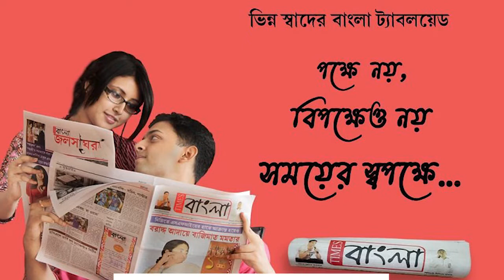তিরঙ্গা যাত্রা বর্ডার সিকিউরিটি ফোর্সের কৃষ্ণনগর সদর দপ্তরের